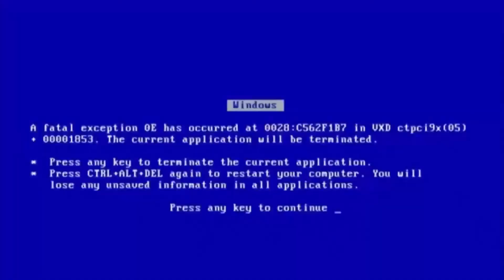Red Dead Redemption 2 Debiti Long Play Ultra Setting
Live Tutte Le Sere